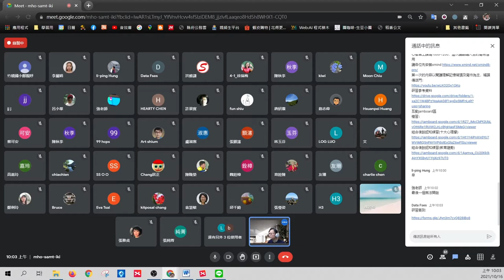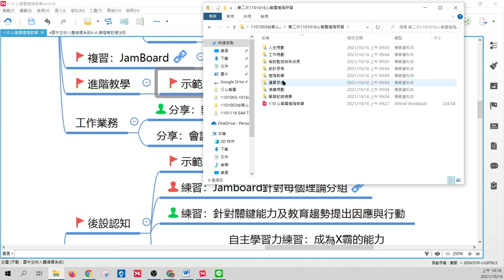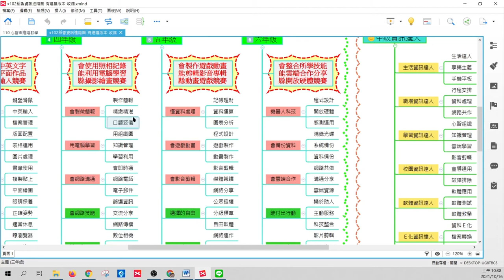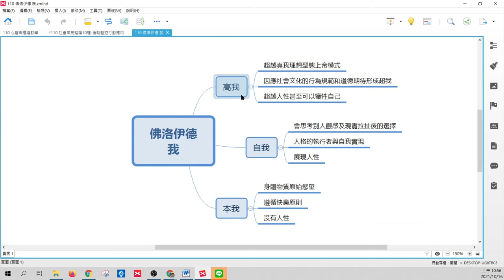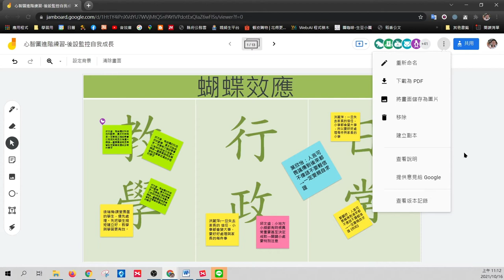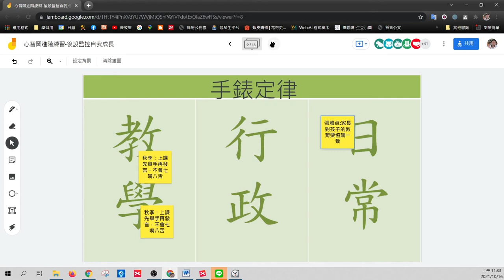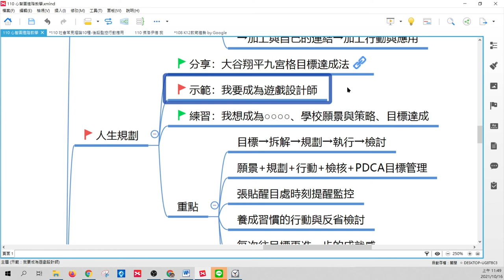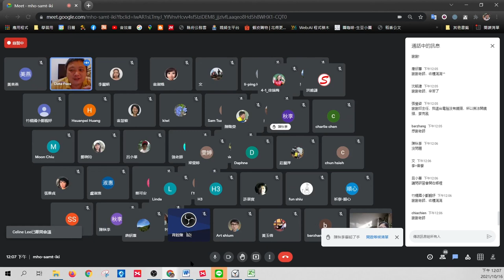1101016_台南心智圖研習02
本影片由台南簡正一老師、花蓮教育處網路中心提供